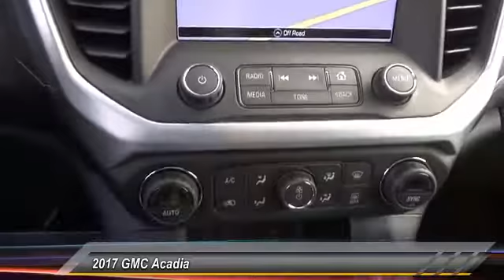2017 GMC Acadia SIGNAL HILL, LONG BEACH, SEAL BEACH, LAKEWOOD, CARSON HZ159810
2017 GMC Acadia FWD 4DR SLT W/SLT-1

2800 Cherry Ave.

BOULEVARD BUICK GMC PROUDLY SERVICING SIGNAL HILL, LONG BEACH, SEAL BEACH, LAKEWOOD, CARSON, & SURROUNDING SOUTHERN CALIFORNIA LOCATIONS. THIS SILVER 2017 GMC ACADIA IS EQUIPPED WITH A 3.6L V6 24V GDI DOHC, AUTOMATIC TRANSMISSION, AND RECEIVES AN ESTIMATED 21 City/26 Hwy MPG. CONTACT BOULEVARD BUICK GMC AT TO SCHEDULE A TEST DRIVE AND TAKE THIS 2017 GMC ACADIA HOME TODAY, OR VISIT OUR SHOWROOM CONVENIENTLY LOCATED AT 2800 CHERRY AVE., SIGNAL HILL, CA 90755. STOCK #: HZ159810 | 2017 GMC Acadia FWD 4dr SLT w/SLT-1 2017 GMC ACADIA FWD 4DR SLT W/SLT-1 Choose your 2017 Acadia Mid-Size SUV For 2017, the all-new Acadia builds on its legacy of premium amenities and precision construction. Step into Acadia and experience a refined interior, advanced vehicle technologies, and versatile seating and cargo configurations. Explore Acadia SUV and choose the model right for you. From the luxurious signature-styling cues of Acadia Denali, to the adventurous off-road attitude of Acadia All Terrain, there's an Acadia mid-size SUV ready for your lifestyle. Acadia Starting MSRP1: $29,070 MPG2 (CITY/HWY): 21/26 Refined interior with active noise cancellation Versatile seating and storage configurations with fold-flat second- and third-row seats Keyless open and start Available in-vehicle 4G Wi-Fi3 hotspot for seamless multi-device connectivity Available 3.6L V6 engine for perfect balance of performance and efficiency Acadia All Terrain Starting MSRP1: $39,115 MPG2 (CITY/HWY): 18/25 Advanced all-wheel drive with Active Twin Clutch is designed to help deliver improved driver control to keep Acadia on its intended path, even in sand and gravel Tuned specifically for off-road and multi-terrain environments Tone-on-tone exterior with black chrome and unique 18-inch and available 20-inch wheels create an adventurous look Dark aluminum and unique interior accents for a distinctive sporty feel Exclusive two-row seating and underfloor bins for added storage Acadia Denali Starting MSRP1: $44,920 MPG2 (CITY/HWY): 18/25 Sculpted Denali grille and chrome accents deliver a bold exterior impression Luxurious interior with real wood, aluminum accents, and leather-appointed seats Advanced driver alert technologies including Forward Collision Alert Standard 8-inch Color Touch Navigation3 with IntelliLink4 Hands-free power liftgate for convenient loading and unloading Premium and authentic materials, including real aluminum trim on all models, contrasting stitching and unique interiors on Denali and All Terrain mod STOCK #: HZ159810 | VIN: 1GKKNMLS2HZ159810 | 2017 GMC Acadia FWD 4dr SLT w/SLT-1 Boulevard Buick GMC BOULEVARD HAS BEEN SATISFYING SOUTHERN CALIFORNIA CAR BUYERS SINCE 1961. FRIENDLY & FAMILY OWNED. PLEASE CHECK US OUT ONLINE AT BOULEVARD4U.COM FOR MORE INFORMATION.